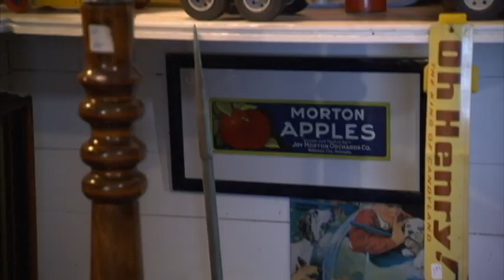Picking Lightning Rods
Scott and Sheldon pick some vintage lightning rods at an antique store in Nova Scotia.